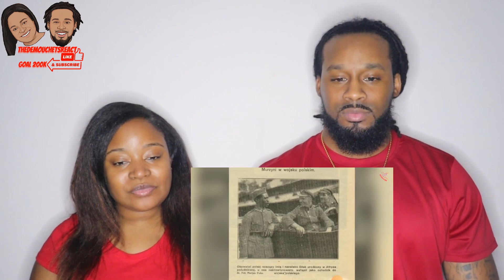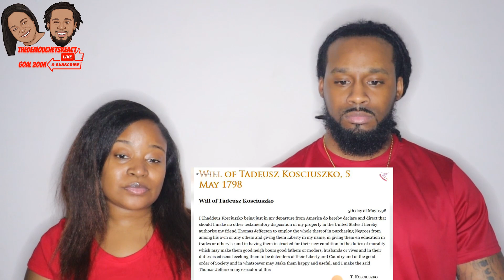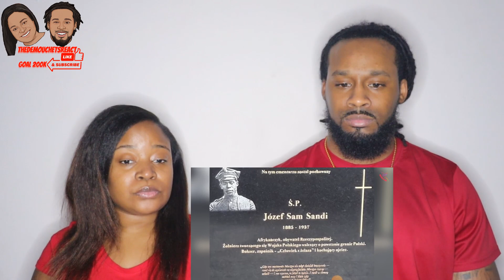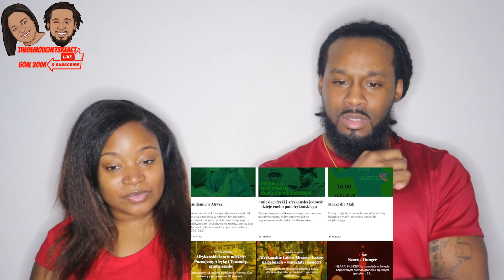🇵🇱 American Couple Reacts "AFRO POLAND: Black History in Poland!"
🇵🇱 American Couple Reacts "AFRO POLAND: Black History in Poland!" | The Demouchets REACT POLAND

▹Mailing address: Request via email

▹Myrie & Dani's World:YouTube.com/@MyrieAndDanisWorld
▹The Demouchets REACT: YouTube.com/@TheDemouchetsREACT
▹The Demouchets REACT 2.0: YouTube.com/@TheDemouchetsREACT2.0
**Please don't send requests via Instagram**
Reuse of our commentary/video for any purpose other than positive intentions are prohibited. DO NOT USE AUDIO/VIDEOS/IMAGES OF OUR CHILDREN AS THEY MAY BE IN THE BACKGROUND OF SOME VIDEOS.